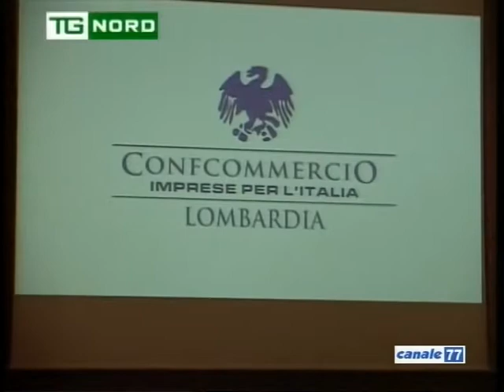Confcommercio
Intervista al Presidente Sangalli e l'Assessore Cavalli di Confcommercio